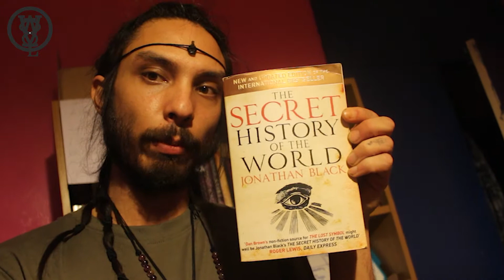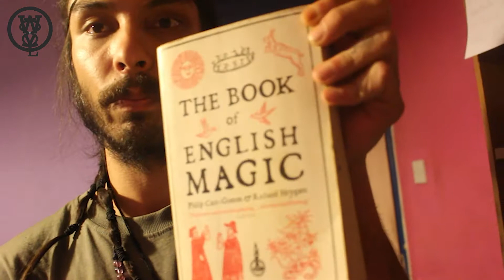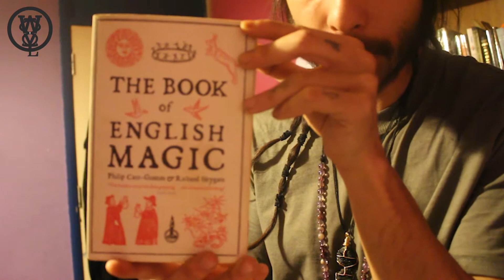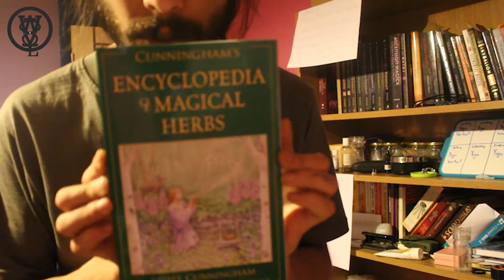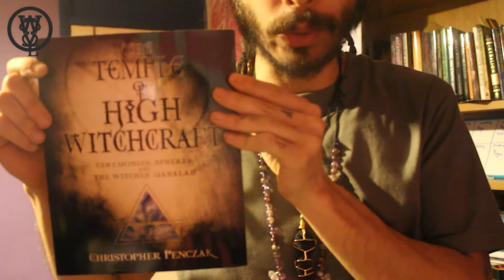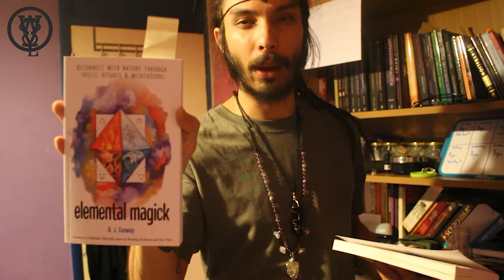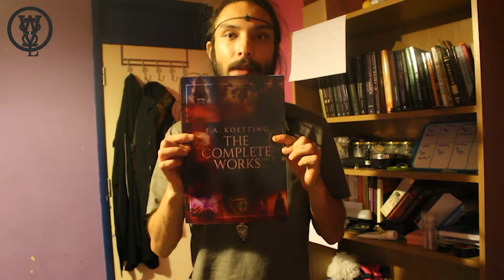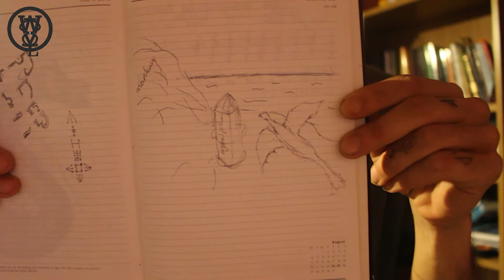How I Started In Witchcraft: Books + Mistakes and Advice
This is how I got started with the practice of witchcraft. I give some advice on mistakes to avoid and books that helped me get to where I am now.